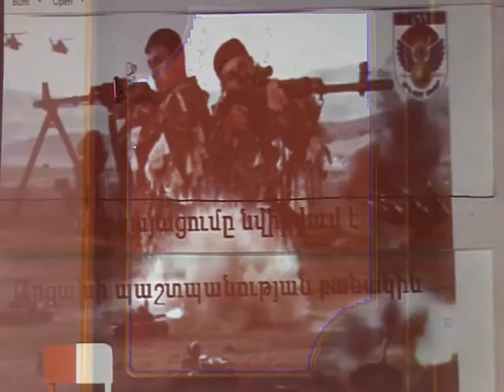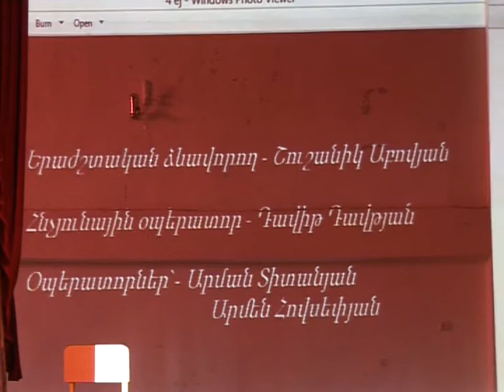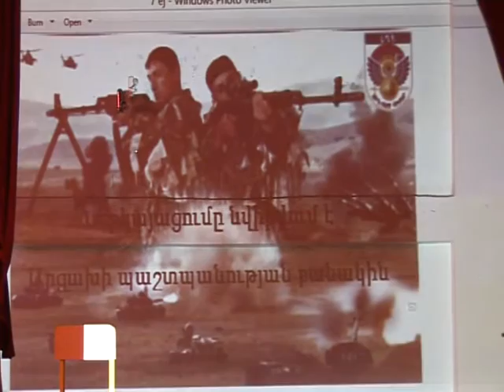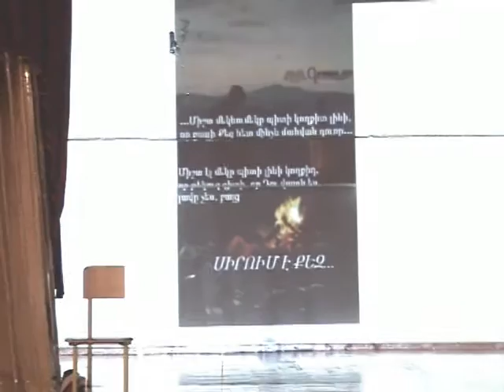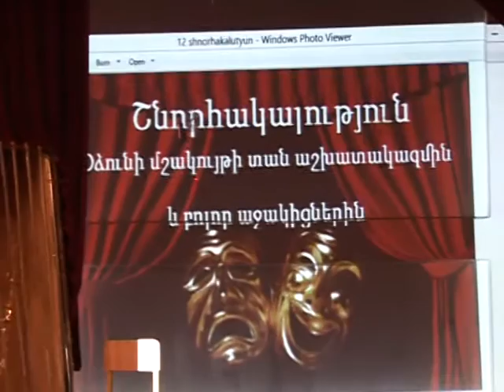Թատերական ներկայացում Օձունում